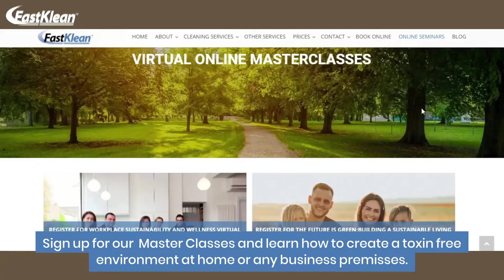DUSTING TIPS You Should Start Using Now | Cleaning Tips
Dust tends to creep up again, no matter how often you clean your house. But you cannot give up, as dust can create other problems for you and your family. We know that dust combines many elements, such as dirt, animal hair, human hair, dead skin cells, and other tiny components. Therefore, you cannot ignore the importance of dusting your house regularly. In this video, we have shared some tips to help you dust your home properly.🏡

Watch this video to learn dusting tips you should start using now.✨

🕒TIMESTAMPS🕒
00:00 - Intro
0:33 - Importance of dusting
1:22 - Remove all items first
1:55 - Grab a Duster
2:20 - Dust everything
2:37 - Clean the surrounding areas of your furniture
3:05 - Dusting sprays are not recommended
3:42 - Dust sensitivity

If you enjoyed the video "DUSTING TIPS You Should Start Using Now | Cleaning Tips" check out our related content:

FASTKLEAN